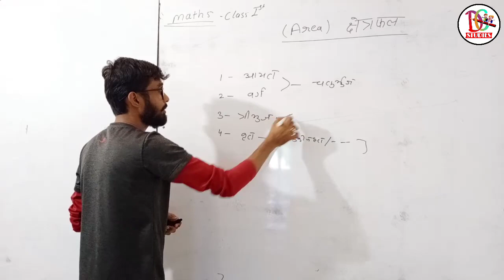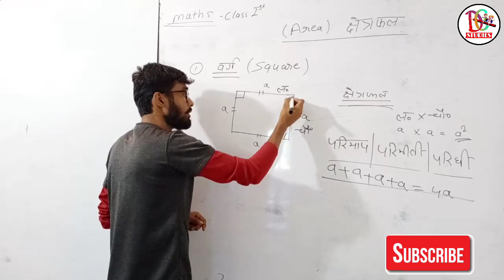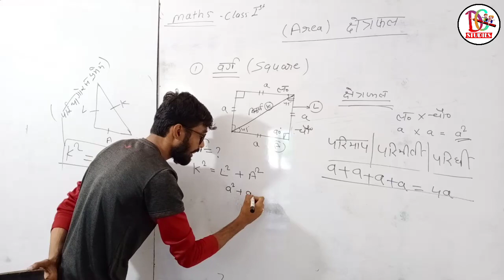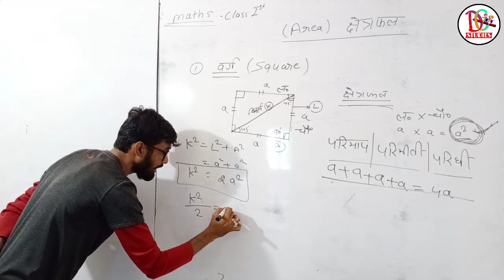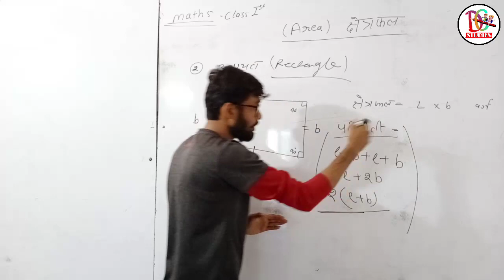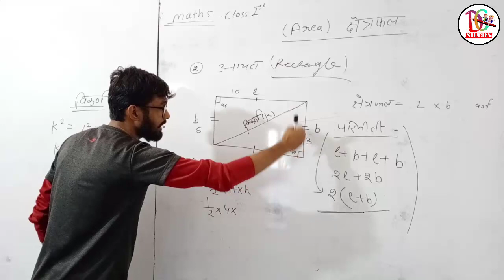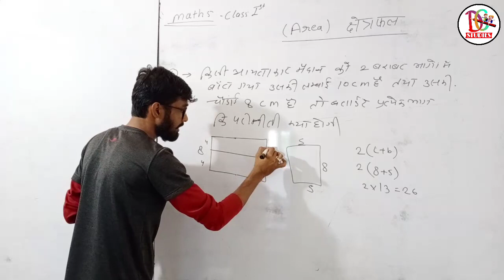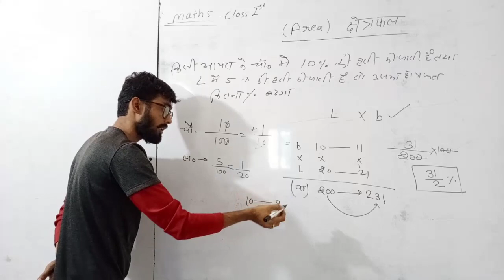Area(क्षेत्रफल) class 1 square, rectangle by sourabh sir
area_of _rectangle

दोस्तों इस वीडियो में आयत और वर्ग के क्षेत्रफल को बहुत ही आसान भाषा मे समझाया गया है , एक बार पूरा वीडियो देखने के बाद आय वर्ग के क्षेत्रफल से संबंधित टॉपिक में कोई भी दिक्कत का सामना नही करना पड़ेगा।